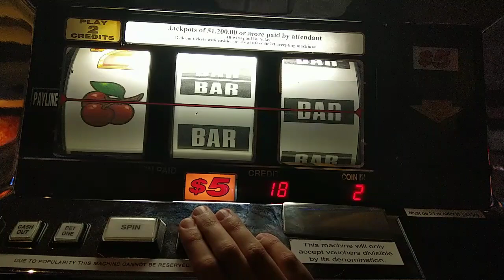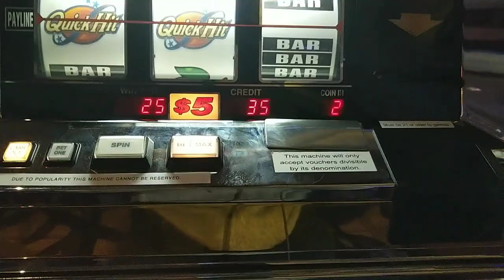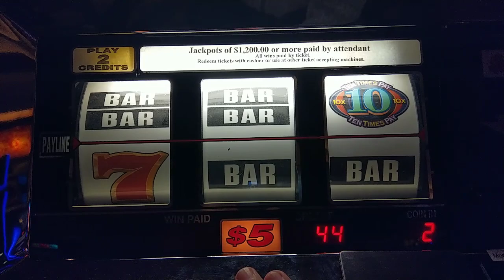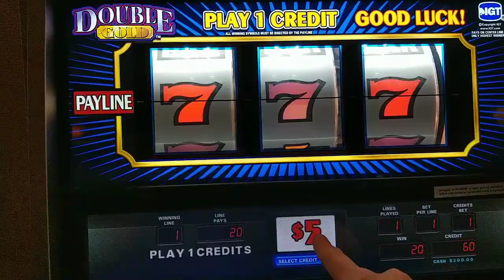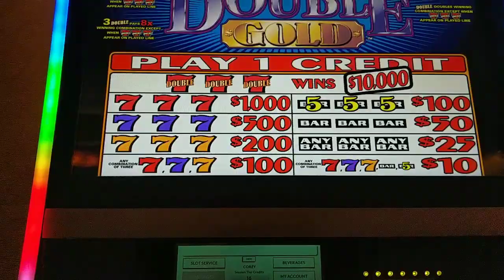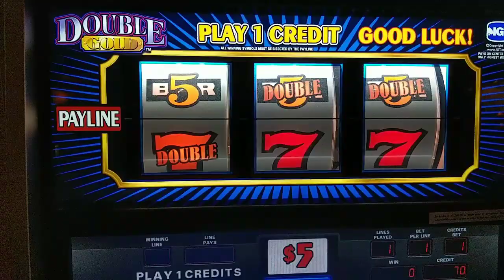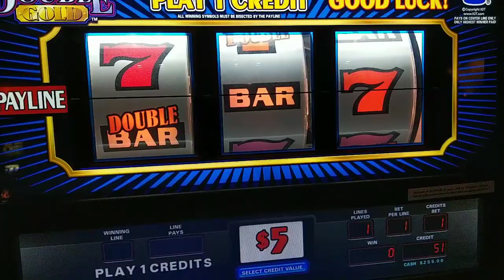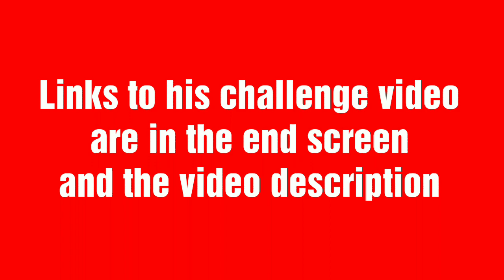High Limit Double Gold Slot Challenge vs. Mid-South Slots! $300 In, Who Will Win?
@Mid-South Slots challenged me to play $300 through Double Gold at $5 a spin.  Here's what happened!  Plus a pre-challenge session on $5 Quick Hit Progressive.  @harrahsac